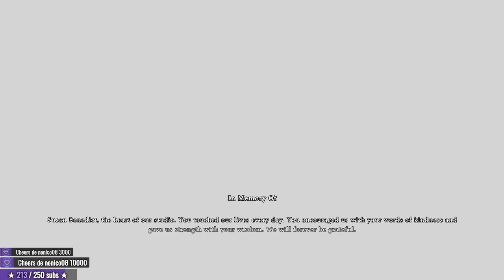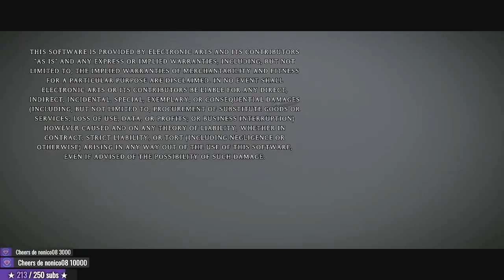Shadow of the Colossus Let's Play FR : Boss final et Fin du jeu !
Et voici donc la conclusion de cette belle aventure sur Shadow of the Colossus avec son dernier colosse !